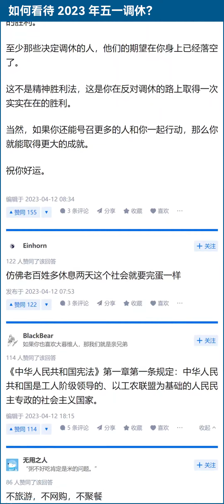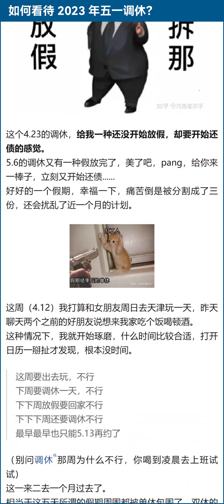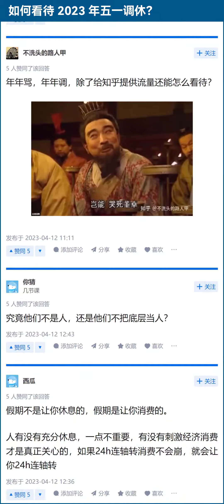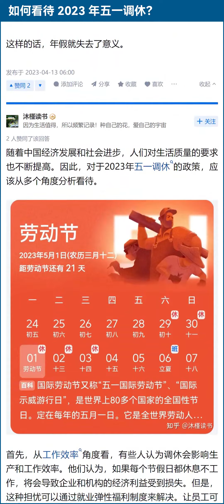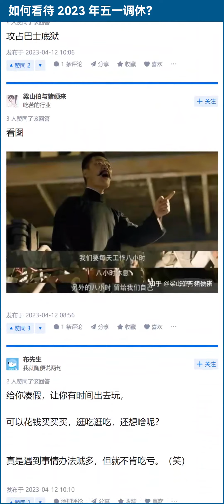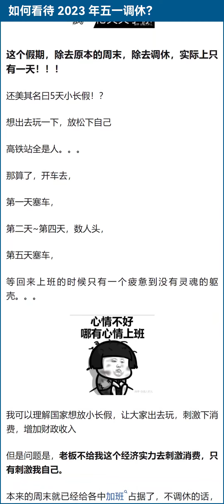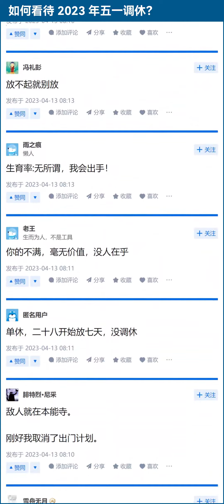如何看待 2023 年五一调休？【知乎讨论】